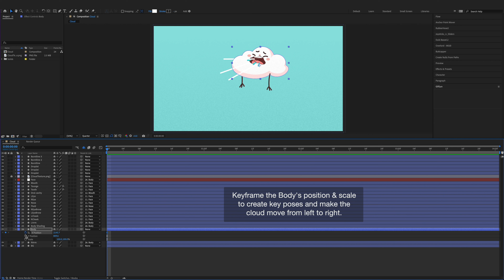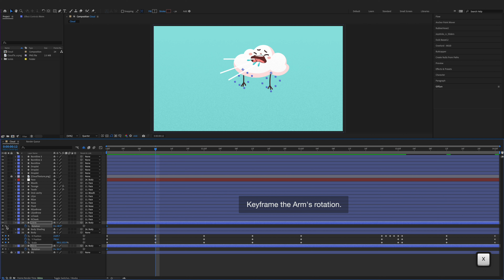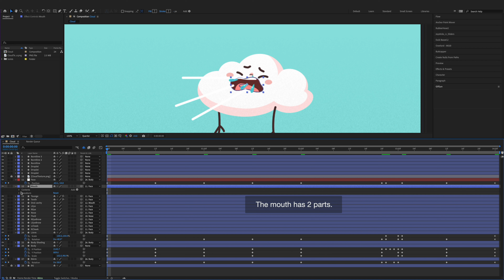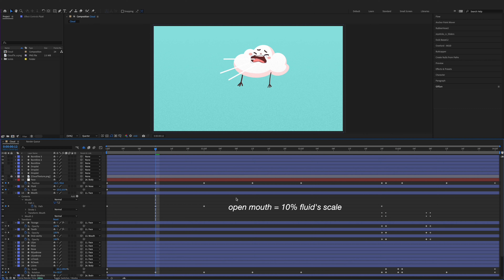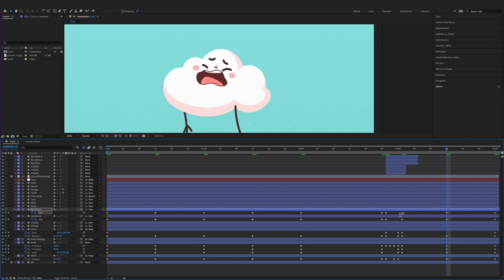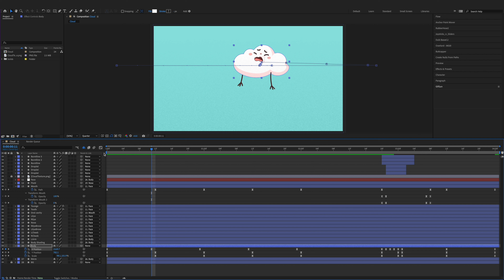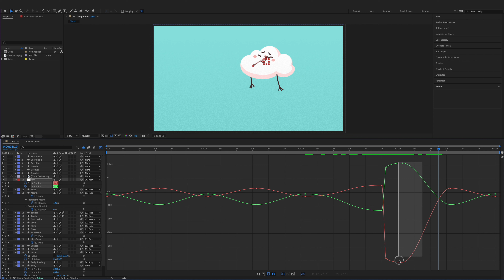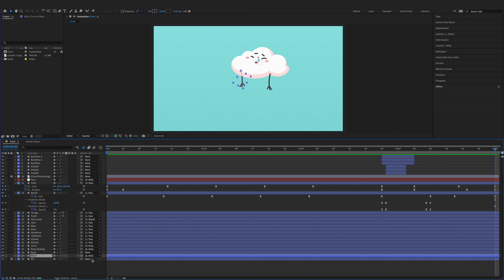Sneeze Animation - After Effects Tutorial #89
Sneezing animation with Adobe After Effects.

Project Frame Rate: 24fps

Chapters/Timestamps:

0:00 Preview
0:08 Body
04:23 Arms
07:17 Face & Mouth
11:34 Fluid & Droplets
14:47 Eyebrows
18:17 Easy Ease
19:42 Graph Editor

Get access to our AE Project Files Library and you can download all of our After Effects tutorial project files to practice your animation skills